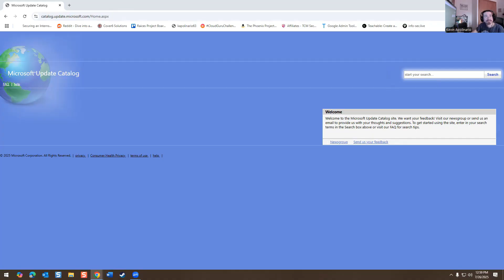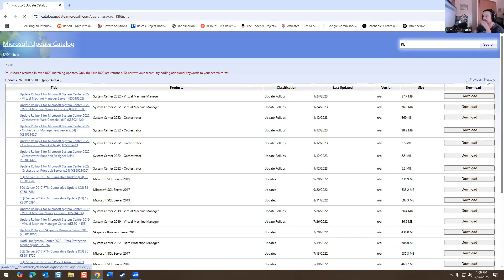IT: My First Helpdesk Interview Experience working for msp